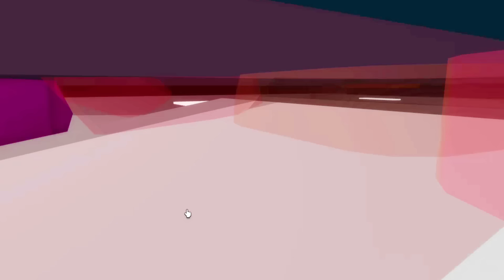This Video Will Make You Scared of Roblox Brookhaven..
😳This Video Will Make You Scared of Roblox Brookhaven.. In this video, I was testing new Brookhaven TikTok Hacks in the new Brookhaven Halloween update at 3AM! I was busting myths in Brookhaven when I caught a ghost on camera at 3am while testing scary Brookhaven TikTok hacks! I found really scary and crazy secrets about Brookhaven like a new secret hideout! This was a really scary creepy challenge in ROBLOX BROOKHAVEN 🏡RP!